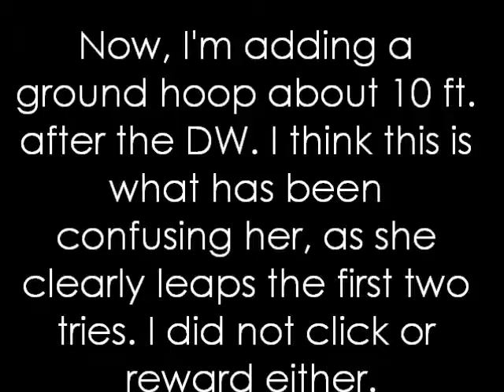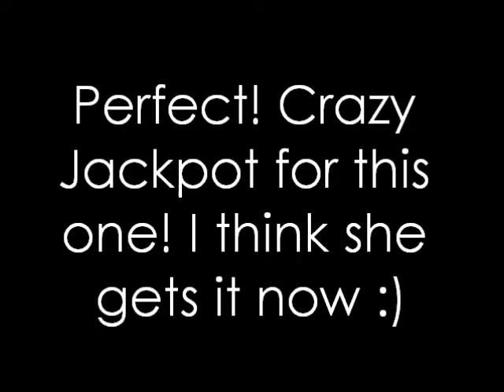Tarra RC's on Rubber Dogwalk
I was actually accurate with her rewards (for once!) and we got some nice results in the end. Sometimes it can be hard to convince a 5-strided dog that she cannot run in 4-strides! ;)